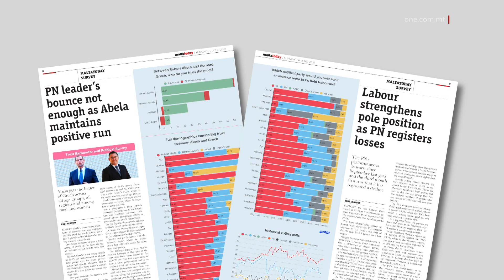IL-PM FDAT 21% IŻJED MINN BERNARD GRECH – STĦARRIĠ TAL-MT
ONE.COM.MT • Stħarriġ mill-gazzetta MaltaToday għax-xahar ta’ Ġunju juri li l-Prim Ministru Robert Abela u l-Partit Laburista komplew iżidu fil-fiduċja.
Fost oħrajn ġie nnutat kif il-Prim Ministru Robert Abela huwa fdat 21% iżjed mill-Kap tal-Oppożizzjoni Bernard Grech.
Naraw.
KITBA: SAMUEL LUCAS
FILMAT: MALTATODAY / ARKIVJI

Il-Prim Ministru Robert Abela u l-Partit Laburista żiedu fil-fiduċja fuq ix-xahar li għadda u b’hekk li kieku ssir elezzjoni issa, il-Partit Laburista jikseb maġġoranza ta’ 48,000 vot.

Dan skont stħarriġ tal-MaltaToday li sar bejn l-aħħar ta’ Mejju u l-ewwel ftit jiem ta’ dan ix-xahar.

Bejn iż-żewġ mexxejja tal-partiti politiċi, il-mexxej Laburista huwa fdat ftit aktar minn 21% iżjed mill-Kap Nazzjonalista Bernard Grech.

Il-Prim Ministru Robert Abela żied fil-fiduċja b’0.8% fuq ix-xahar li għadda biex b’hekk huwa fdat minn 50.4% tal-elettorat.

Minkejja li l-Kap tal-Oppożizzjoni Bernard Grech ukoll żied fil-fiduċja fuq ix-xahar li għadda, huwa jibqa’ fdat minn 29.3% tal-elettorat.

Dan huwa t-tieni xahar konsekuttiv li Bernard Grech kiseb maġġoranza ta’ inqas minn 30%.

Fil-fatt, il-Prim Ministru Robert Abela huwa fdat iktar minn Bernard Grech f’kull faxxa ta’ età, reġjun u anke fost kemm in-nisa u anke l-irġiel.

Fost l-etajiet differenti, il-Prim Ministru huwa l-aktar fdat bejn dawk ta’ 51 u 65 sena.

Hawnhekk il-Prim Ministru kiseb fiduċja ta’ 57.9% kkumparat ma’ 24.5% ta’ Bernard Grech.

Grech kiseb l-inqas fiduċja ma’ l-aktar kategorija żagħżugħa fejn ma’ dawk li jgħoddu bejn is-16 u l-35 sena, Grech kiseb 24.2% u l-Prim Ministru kiseb kważi d-doppju, 46.3%.

Intant fl-istħarriġ tal-MaltaToday, il-Partit Laburista wkoll kompla jirreġistra żieda fil-fiduċja hekk kif bħalissa huwa fdat 45.7%.
Dan ifisser żieda ta’ 0.9%.

L-istess ma jistax jingħad għall-Partit Nazzjonalista hekk kif ra l-fiduċja fih tonqos b’0.8% għal 29.3%.

B’hekk id-distakk kompla jiżdied għal 16-il punt perċentwal.

L-istħarriġ juri wkoll li l-Partit Laburista rnexxielu jżomm 82.1% tal-votanti li vvutawlu fl-2017 filwaqt li l-Partit Nazzjonalista rnexxielu jżomm biss 70.1%, ta’ dawk li vvutaw fl-aħħar elezzjoni ġenerali.

Issa, 8.4% ta’ dawk li vvutaw lill-Partit Nazzjonalista qed jgħidu li se jivvutaw lill-Partit Laburista.

Min-naħa l-oħra, 1.7% li vvutaw lill-Partit Laburista fl-aħħar elezzjoni ġenerali qed jgħidu li issa se jivvutaw lill-Partit Nazzjonalista.